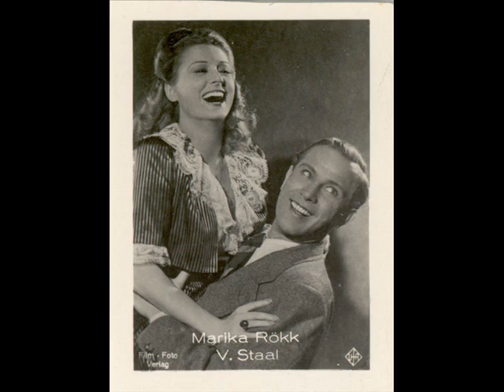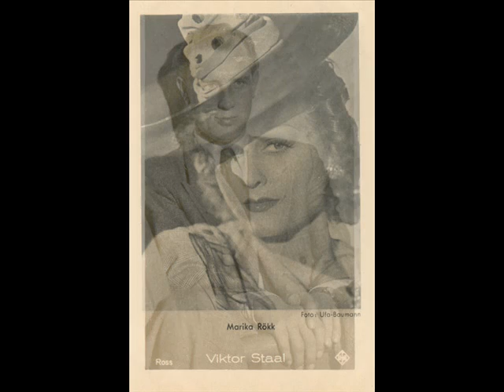Jenny Even sings Marika Rökk _ Ich möchte so gerne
Jenny Even, eine belgische Sängerin, nahm in den frühen 1940er Jahren einige Titel (u.a. von Marika Rökk) auf Odeon auf. Über Even selbst ist nichts bekannt. Hat jemand Informationen über sie?

Sie singt "Ich möchte so gerne" aus dem Rökkfilm "Hab mich lieb".

For friends of Marika an other version of this song from "Hab mich lieb" sung by belgian singer Jenny Even.
Pictures from Marika, Viktor Stahl, Hans Brausewetter and Mady Rahl. Does somebody has information about Jenny Even?